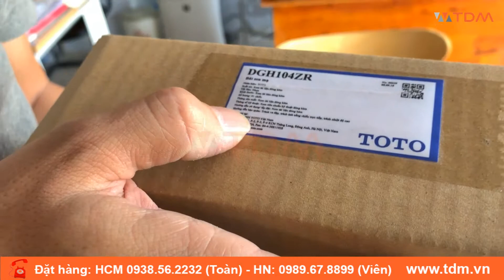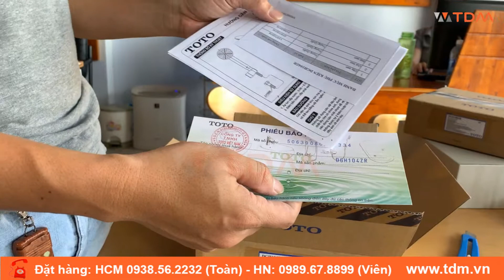TDM.VN | Đập hộp tay sen tắm TOTO DGH104ZR 1 chế độ giá rẻ nhất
Thông tin cơ bản tay sen TOTO DGH104ZR
Mã sản phẩm: DGH104ZR
Tên sản phẩm: Bát sen mạ
Bao gồm gác sen, không bao gồm cút nối tường
Lớp mạ: Nickel Chrome

Tính năng tay sen DGH104ZR TOTO
Thiết kế hiện đại, sang trọng
Lớp mạ bền vững với thời gian